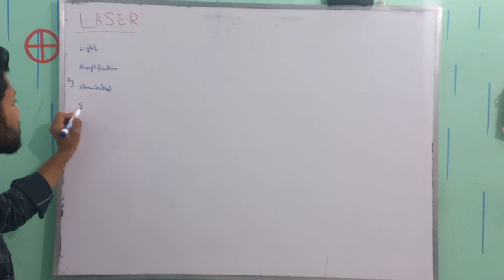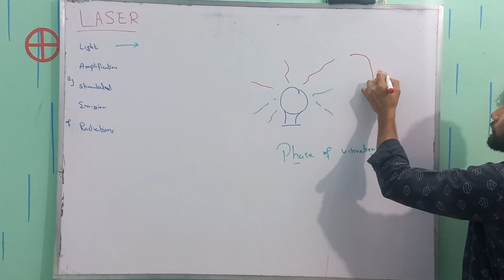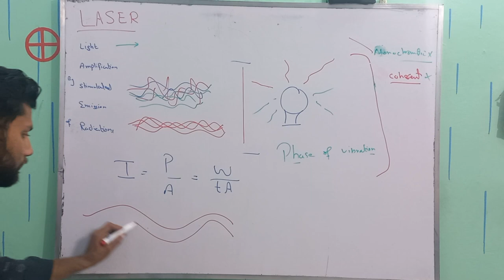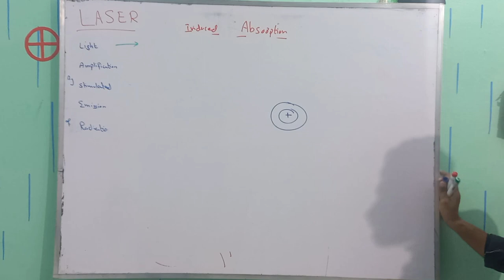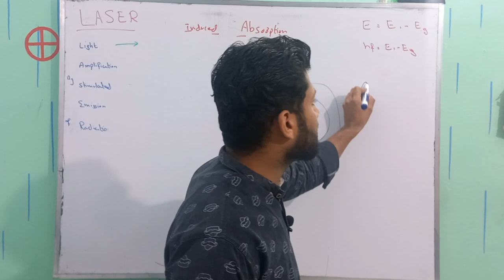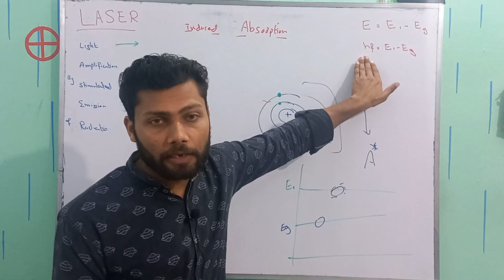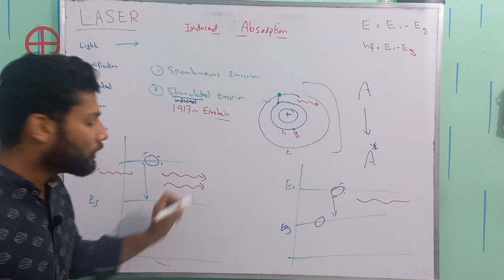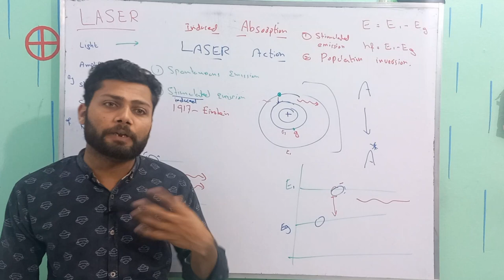LASER 2nd Year Physics | Spontaneous and Stimulated Emission | Lec 08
Welcome to this informative video on LASER, which is a fascinating topic that has revolutionized many fields of science and technology. In this video, we will be discussing the basics of LASER and its applications.

LASER stands for Light Amplification by Stimulated Emission of Radiation. It is a device that emits a coherent, monochromatic, and highly concentrated beam of light. The working principle of LASER is based on the concept of stimulated emission, which was first proposed by Albert Einstein in 1917.

The LASER device consists of three main components, including an active medium, a pumping mechanism, and an optical resonator. The active medium can be a solid, liquid, or gas that has the ability to absorb and amplify light. The pumping mechanism is used to excite the atoms or molecules in the active medium to a higher energy state. The optical resonator is used to reflect and amplify the light waves within the active medium.

The LASER emits a highly concentrated beam of light that is coherent and monochromatic. Coherent means that all the waves are in phase and travel in the same direction, whereas monochromatic means that the light has a single wavelength. The concentrated beam of light is achieved by using the optical resonator, which reflects the light back and forth through the active medium, amplifying it with each pass.

LASER has a wide range of applications in different fields, including medicine, communication, industry, and entertainment. In medicine, LASER is used for surgery, cancer treatment, and eye surgery. In communication, LASER is used for fiber optic communication, which is a high-speed data transfer method. In industry, LASER is used for cutting, welding, and drilling. In entertainment, LASER is used for light shows and special effects.

In conclusion, LASER is a powerful and versatile device that has revolutionized many fields of science and technology. Its ability to emit a coherent, monochromatic and highly concentrated beam of light has led to numerous applications, making it an indispensable tool in modern society. We hope this video has provided you with a better understanding of LASER and its applications.
Hello!
Checkout the playlist of the Chapter 20 live class;
Other related tag searches are
LASER technology
LASER applications
How does a LASER work?
LASER cutting and welding
LASER surgery
LASER communication
LASER light shows
Types of LASERs
LASER safety
LASER research and development.